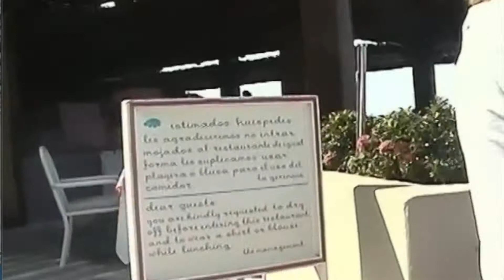2003 LaConcha Beach Club Acapulco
January 15, 2003 a Day at Acapulco's La Concha Beach Club at Las Brisas